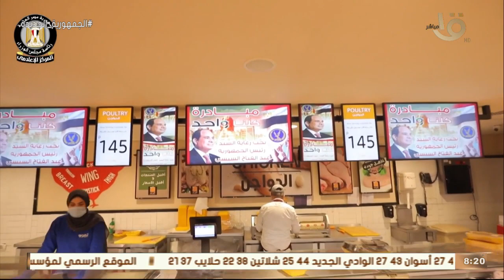صباح الخير يا مصر | جهود الدولة في مواجهة الأزمة الاقتصادية العالمية